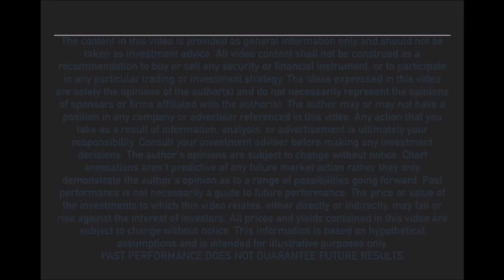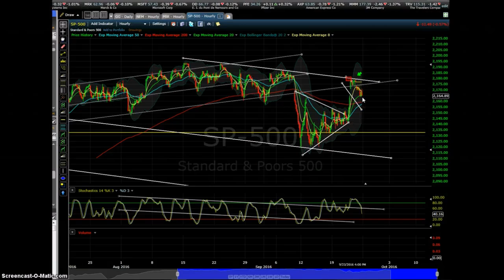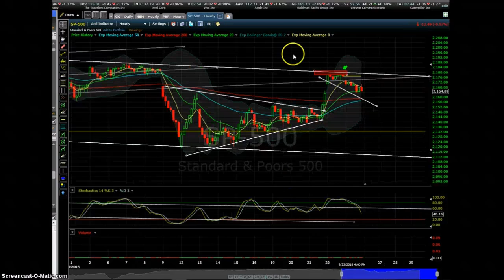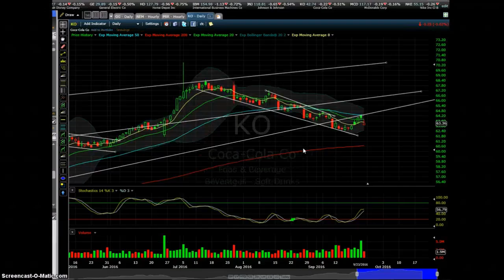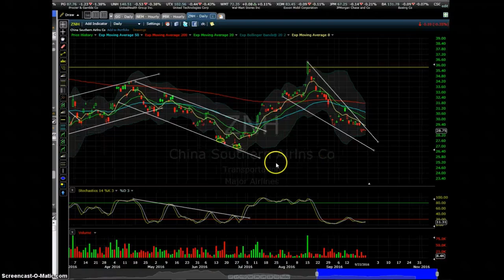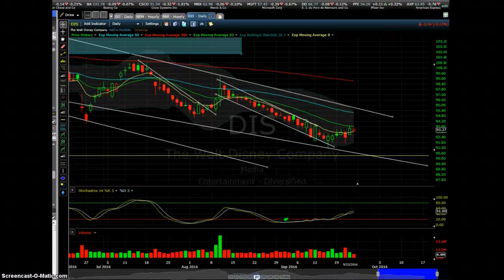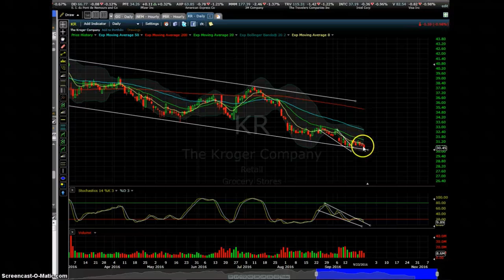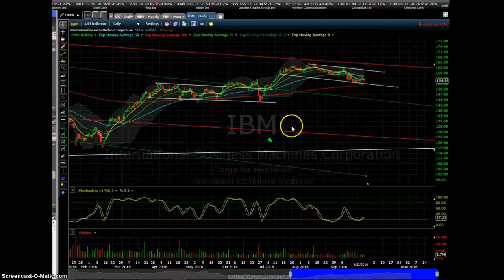Market update 09.26.16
Another market update with summary of trades from previous week and watch list for upcoming one.  Follow us on Tweeter